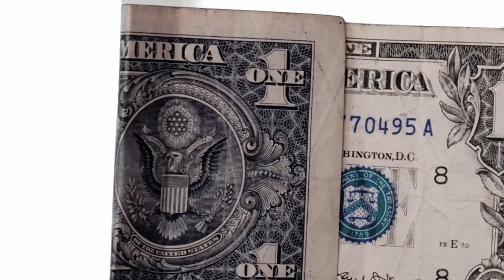HOW DO YOU FEEL NOW THAT SHE’S 16?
ROADTO100k Lets Get It Together! Be Sure To Sub

SOCIAL MEADIA